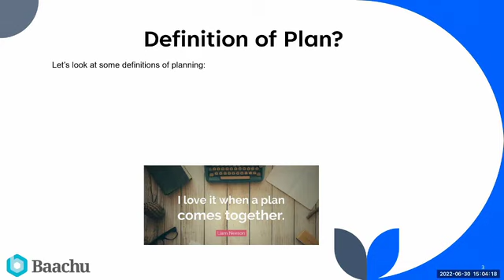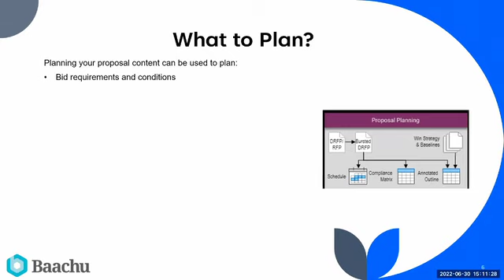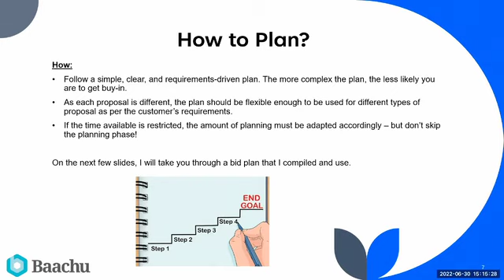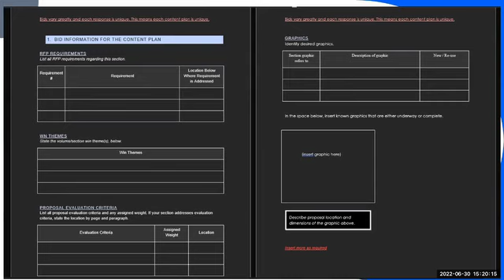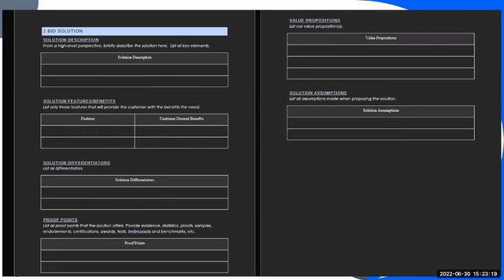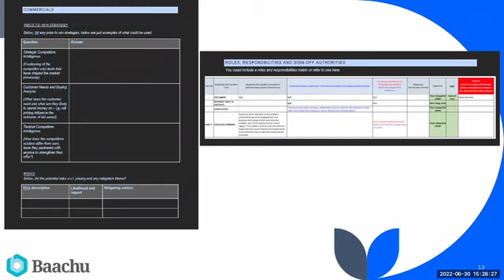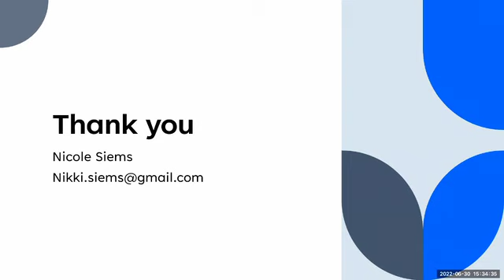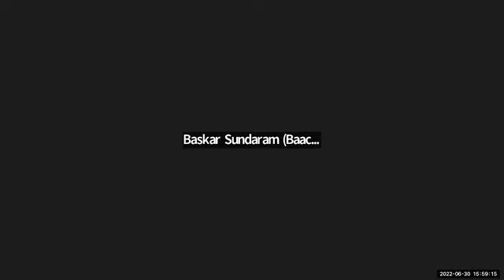Bid Planning And Writing- Nicole Siems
No two bids are the same and therefore it's important to plan our approach to each bid. I will show you some useful tips that have helped me in my bid management journey to assist me in using my, and other resources, time more effectively.

Unlock Baachu Academy, your powerhouse of potential. Dive into 300+ hours of immersive learning, featuring bid and proposal tools, templates, concise courses, action plans, kick-start workshops, and sought-after AI training programs.

Upgrade your bidding and proposal skills with AI-powered techniques and tools.